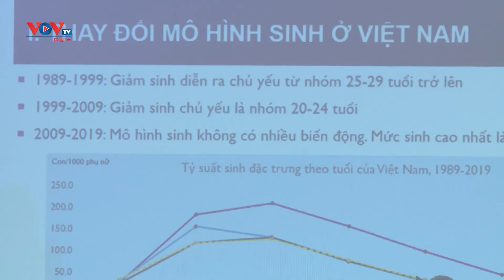Tỷ suất sinh của Việt Nam ổn định ở dưới mức sinh thay thế với 2,09 con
Sáng nay, tại Hà Nội, Tổng cục Thống kê (Bộ KH-ĐT) tổ chức Hội nghị công bố kết quả nghiên cứu chuyên sâu tổng điều tra dân số và nhà ở năm 2019.